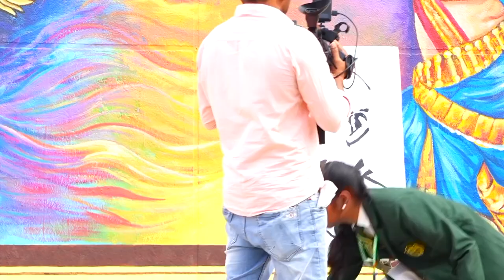Delhi Public School Warangal Annual Day Celebration 2022 Day 2 - Painting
Delhi Public School Warangal had an amazing annual day celebration this year, with a theme of "Eternal India." The first-day celebration was for the Nursery to 5th class and the second-day celebration was for the 6th to 9th class.  The event was a grand and spectacular affair, with a range of performances and activities scheduled throughout the two days. This special occasion celebrates the achievements and milestones of the students throughout the year and is a time for everyone to come together and reflect on the past year. The annual day function features a variety of exciting performances, including musical and dance numbers, speeches, and public speaking. Overall, it was a fantastic annual function at DPS, with a variety of talented and entertaining performances from the students. The theme of "Eternal India" was beautifully brought to life on stage.